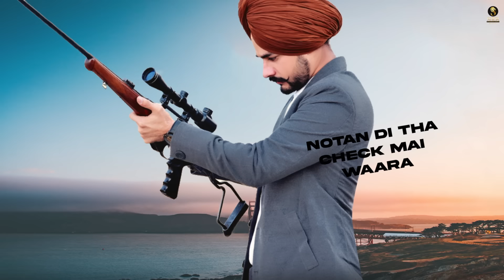35 THAANE | JAGAN KHAI | LATEST PUNJABI SONG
Presenting latest punjabi song 35 Thaane sung by Jagan Khai. New Punjabi Song 2021 35 Thaane by Jagan Khai is out now.  It is Lyrical video, music given by Rick HRT, and lyrics by Preeta.

Singer : JAGAN KHAI
Lyrics : PREETA
Design video : MP CREATIONZ
Producer : PARMINDER PABLA
Presentation : TOYS PROS